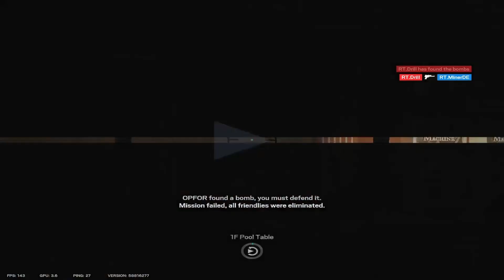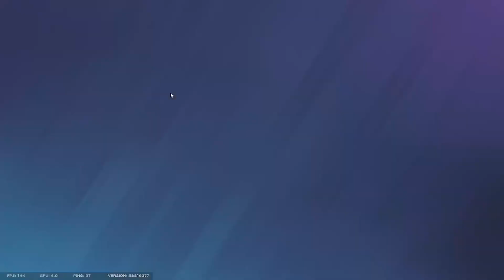1vs1 Kupfer (RT.MinerDE) vs Dia (RT.Drill) | Rainbow Six Siege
---Öffnen---

Title: 1vs1 Kupfer (RT.MinerDE) vs Dia (RT.Drill) | Rainbow Six Siege

➡️PC von RT.MinerDE:
➥NZXT N7 Z490
➥2x Kingston KHX3200C16D4/16GX | 16GB
➥HGST hts7250a7e630 | 1TB | HDD
➥CT1000P2SSD8 | 1TB | SSD
➥Seagate FireCuda 520 | 1TB | SSD
➥Seagate Expansuin SW SCSI Disk| 2TB | HDD